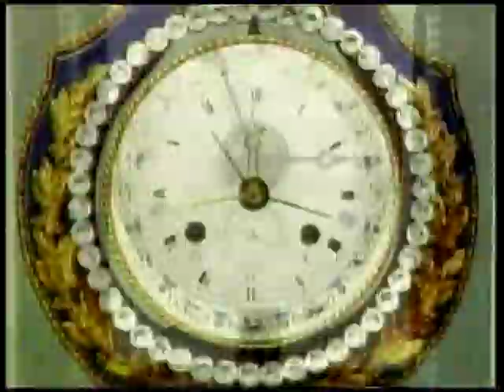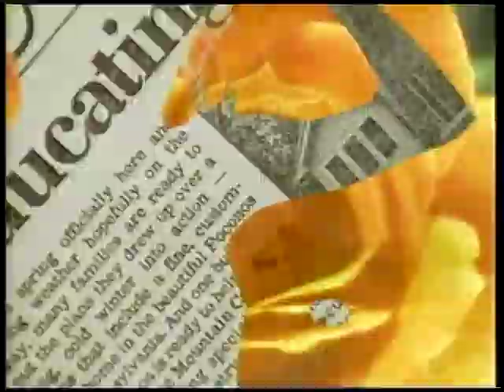Captain Hollywood Project - More & More Extended Edit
Captain Hollywood Project - More & More Extended Edit 2001